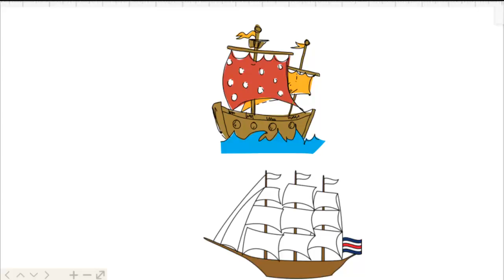Як намалювати корабель, як намалювати корабель з вітрилами, малюнок корабля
Корабель, як намалювати корабель, draw, як намалювати корабель з вітрилами, малюнок корабля
Красиві кораблі з вітрилами завжди викликають інтерес. ДІти люблять малювати кораблі з вітрилами.
Сьогодні ми дізнаємось, як намалювати корабель з вітрилами.
Ми намалюємо три кораблі з вітрилами і подивимось як ці кораблі будуть плавати у морі.
Зараз вітрильні кораблі – велика рідкість, адже в століття високих технологій кораблі пересуваються з допомогою двигунів, а не вітру. Тим не менш, малювати вітрильні кораблі – справа дуже захоплююче, так як вони виглядають красиво і ефектно.

У цьому уроці я покажу, як намалювати корабель поетапно дитині.

В першу чергу намалюйте лінію моря з хвилями, а зверху додайте корпус корабля. Форма його проста, але саме на цій основі і буде будуватися весь наш корабель.

По верхній частині додаємо кілька кіл і від них малюємо перший рівень вітрил. Вони повинні бути як би натягнуті вітром.

Трохи вище потрібно намалювати другий рівень вітрил, поєднуючи їх з нижніми щоглою. Поверх щогл намалюйте прапори.

Тепер потрібно додати деталей на корпус, щоб він не виглядав так нудно. Додаємо смужки і інші фігури.

У задній частині корабля додамо ще деталей.

Передня частина намальованого корабля також не повинна пустувати. Крім того, додаємо хвилі. Також ви можете намалювати чайок, небо, сонце або місяць і так далі.

Розфарбуйте вийшов малюнок корабля і готово! Сподіваюся, урок «Як намалювати корабель» вам сподобався, і все вийшло.